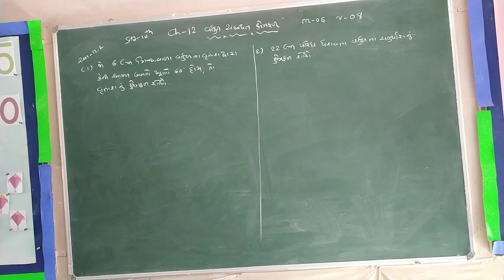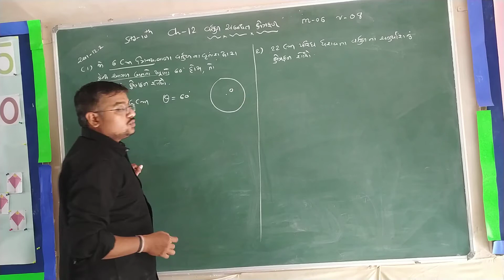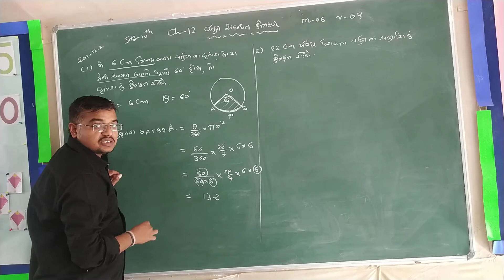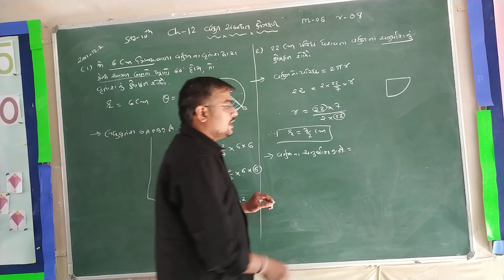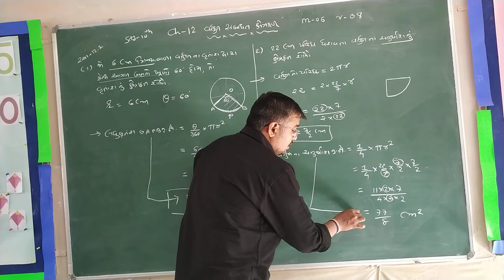STD-10 CH-12 વર્તુળ સંબંધિત ક્ષેત્રફળ ભાગ-૮ NCERT MATHS (ગુજરાતી માધ્યમ) EX:-12.2 EXAMPLE NO-1&2